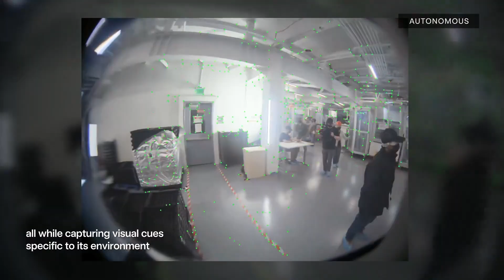Tesla Optimus Gen 3 Elon Musk’s Three Revolutionary Promises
Tesla’s humanoid robot Optimus is evolving faster than anyone expected. With the upcoming Optimus Gen 3, Elon Musk has made three bold promises: human-level dexterity, an AI brain that can truly comprehend the real world, and large-scale production at a scale no competitor can match.

In this video, we break down Tesla’s progress so far, including real-world demonstrations, factory deployments, and public showcases that prove Optimus is moving beyond hype. We also look at how it stacks up against competitors like Boston Dynamics, Figure AI, and Unitree—and why Musk believes Optimus will eventually account for 80% of Tesla’s value.

From intricate hand movements with 22 degrees of freedom, to autonomous learning through reinforcement training, to Tesla’s ambitious plan to manufacture over a million robots per year, Optimus Gen 3 could redefine industries, labor, and the future of robotics.

Is Tesla about to deliver the greatest product in the history of humanity—or is this another case of Musk’s timelines running ahead of reality? Watch until the end and decide for yourself.